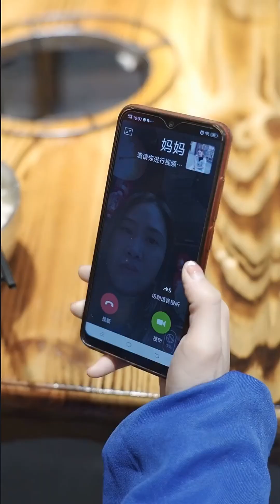人生，只有把自己植根在信念裏，才會在艱難的追求中品嘗到生活的甘甜#正能量